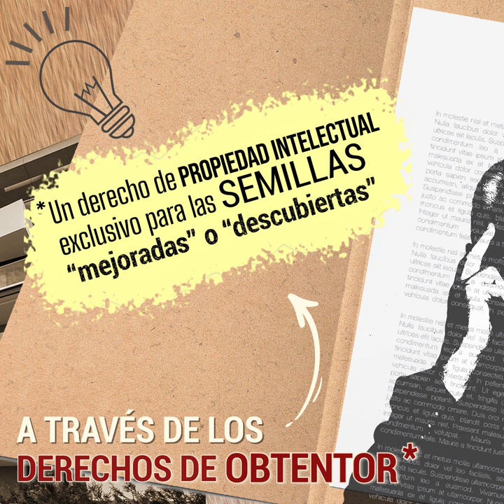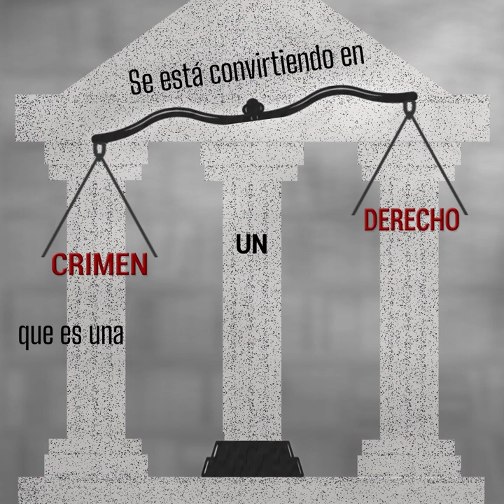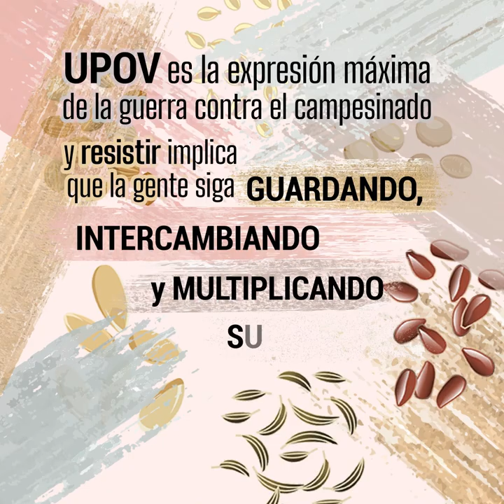UPOV: el gran robo de las semillas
La mayor parte de las Leyes de Semillas que se intentan imponer en el mundo se basan en un Convenio llamado UPOV (Unión Internacional para la Protección de Obtenciones Vegetales) que para la mayor parte de las personas y organizaciones es desconocido o muy difícil de comprender en sus contenidos y en las implicaciones que tiene para nuestras semillas.

Para ayudar a entender UPOV les presentamos esta breve animación que busca explicar de manera sencilla por qué UPOV es un acuerdo que intenta apropiarse y privatizar las semillas desarrolladas durante miles de años por los pueblos del mundo y por qué debemos resistirlo y exigir su desmantelamiento.

Porque las semillas son el corazón de la soberanía alimentaria ¡Digamosle NO A UPOV!